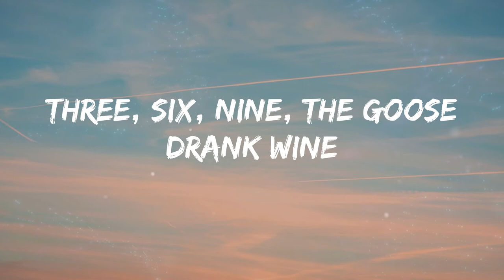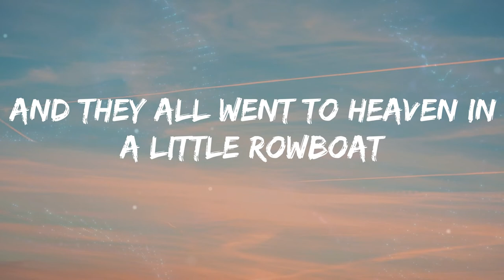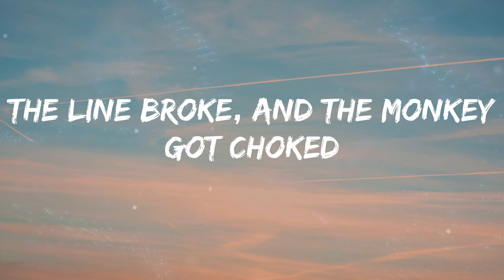Icona Pop - Clap Snap (Lyrics)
🎵 (Come on) 🎵

Lyrics:
Uh-huh
Three, six, nine, the goose drank wine
The monkey chewed tobacco on the streetcar line
The line broke, the monkey got choked
And they all went to heaven in a little rowboat
Clap, clap
Clap, snap
Clap, pat
Clap, snap
Clap, clap
Everybody dance to the music
Right hang
(Come on)
(Come on)
Do-do-do, do, do, do
Clap, clap
Clap, snap
Clap, pat
Clap, snap
Clap, clap
Mm, okay
(Come on)
(Come on)
Mama told me (my mama told me)
(Nothin' on me, nothin' on me)
She can't control me (she can't control me, oh)
(Nothin' on me, nothin' on me, hey)
The line broke, and the monkey got choked
Clap, clap
Clap, snap (clap)
Clap, clap (clap)
Clap, snap (clap)
Clap, clap
Clap your hands and dance to the music
Yeah
(Come on)
Hey
(Come on)
Do-do-do, do, do, do (yeah)